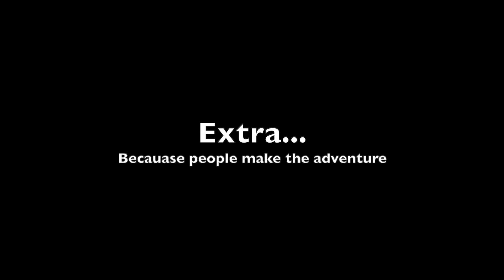No Empire State Building Run; We Ran up a Mountain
Mt. Tapochau is the only mountain on the island of Saipan. When the May 12 Empire State Building Run was cancelled because of the global biological pandemic COVID-19, Pastor Mattie Ice wanted to run the same amount of steps, 1,576 (86 flights), in one of the only ways he could on the island of Saipan: running up Mt. Tapochau. To do so, he needed to call on his friends. As is the case with nearly every adventure, people are what make the adventure into a story worth telling.

Thanks to Victoria for walking up nearly alone to video the end and Sarah for running up the mountain (and congrats to her for finally running up it without stopping for the first time!).

Song list (songs downloaded for free from YouTube studio):
1:47 - Roots of Legend By: Density & Time
4:52 - Merengue de Limon By: Quincas Moreira
7:17 - Ruination 2 By: Vibe Mountain
8:54 - Species By: Diamond Ortiz
11:39 - Creeping Spiders By: Nat Keefe & BeatMower

Did you like Pastor Mattie Ice's headband? Browse cool headbands from JUNK:

This is a great starter kit to get the Canon T6i, which was used, in part, to make this video: